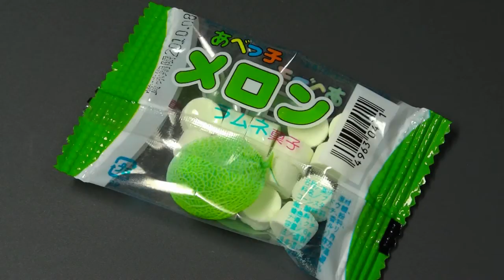くだものラムネ （メロン）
安部製菓のくだものラムネ　（メロン）です。